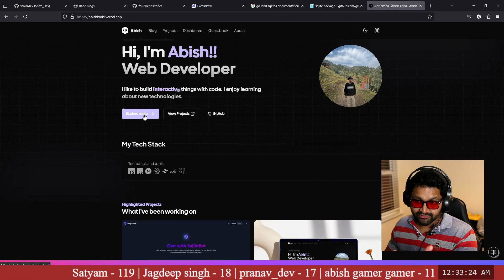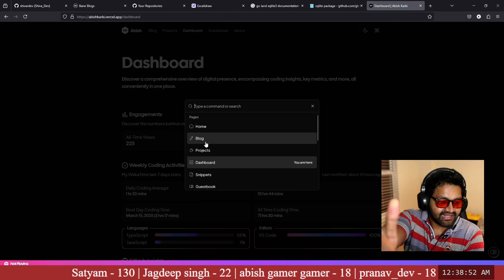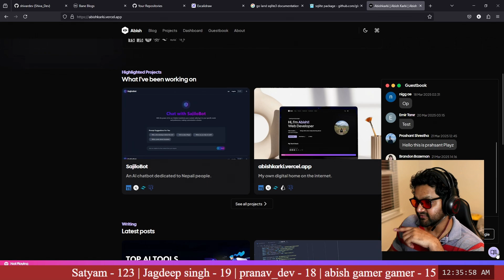🔍 Expert Reacts to a Viewer’s Portfolio Website! 🚀 | Web Developer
In this video, I’m reviewing a viewer’s portfolio website and providing honest feedback on design, user experience, and functionality! Whether you're a web developer, UI/UX designer, or software engineer, having a strong portfolio is essential for landing jobs and freelance clients.

I’ll cover:
✅ Website Design & UI/UX Best Practices
✅ Frontend & Backend Tech Stack Review
✅ Performance, SEO, and Accessibility Analysis
✅ Tips to Improve Your Portfolio for Recruiters

If you want your portfolio website reviewed, drop a link in the comments! 🚀